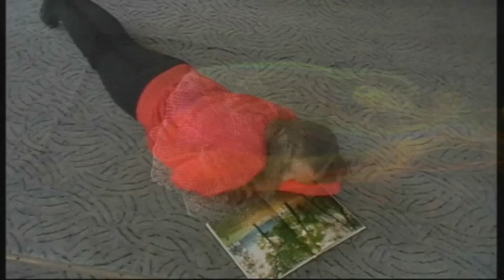Over The Rainbow - Nailah Vitha